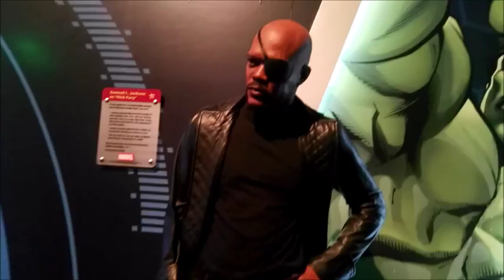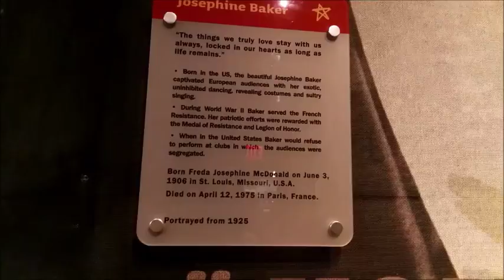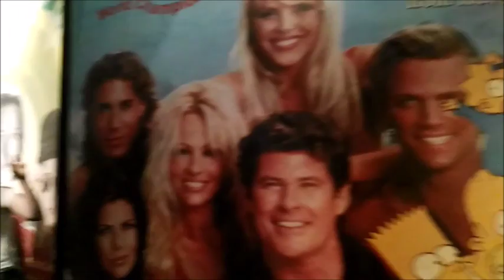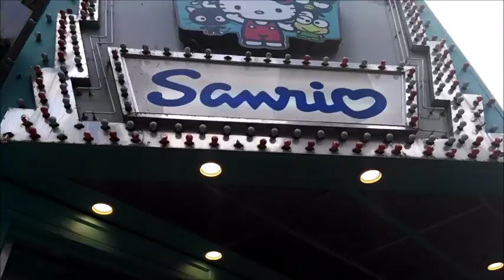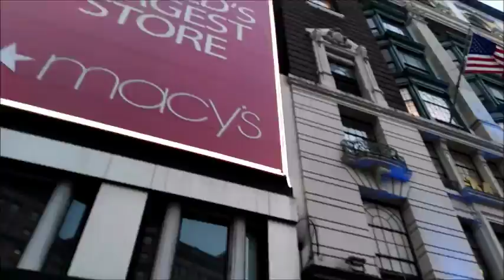New York day 5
In todays video we went to Madame Tussauds,New York public library,M&M store ,Hersheys store and stores around time squares  Macy's and grand central terminal .

camera : Huawei g8 and cannon 600D (videos )
Photos : Huawei g8 and Cannon 600D
editor :Windows movie maker
Thumbnail:phonto app